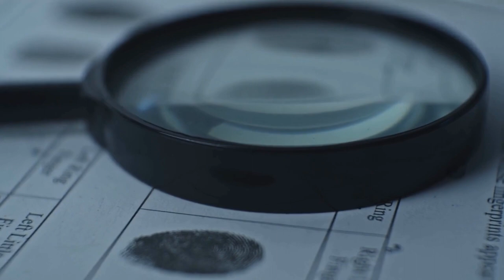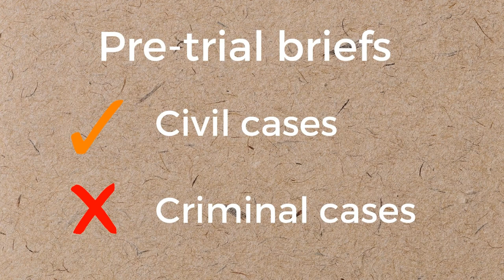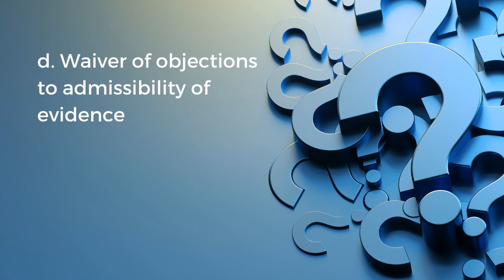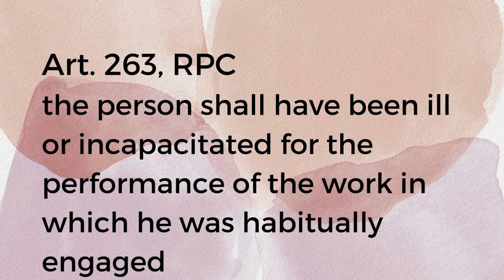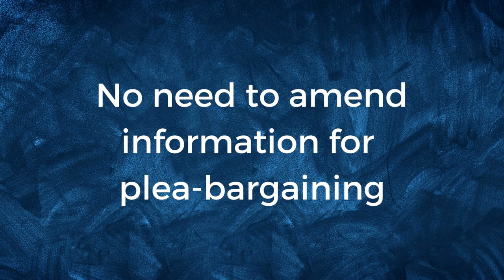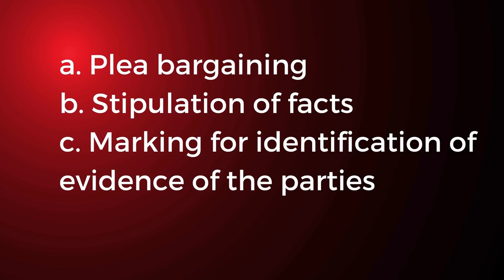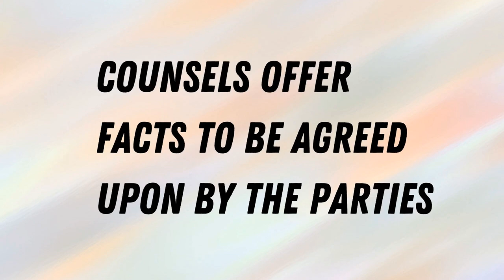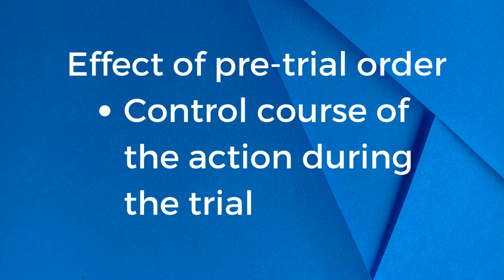[Criminal Procedure] Pre trial in criminal cases (Video30)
You will learn about the purpose of pre-trial in criminal cases,  sources of the rules, mandatory nature, plea-bargaining, aspects, and pre-trial order under Philippine Rules on Criminal Procedure.